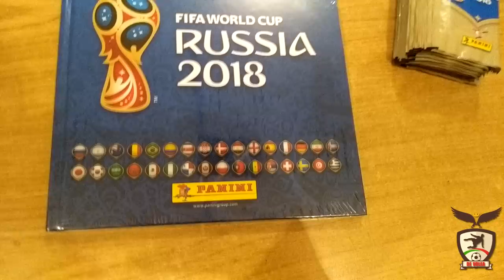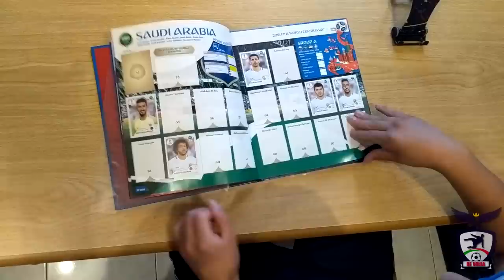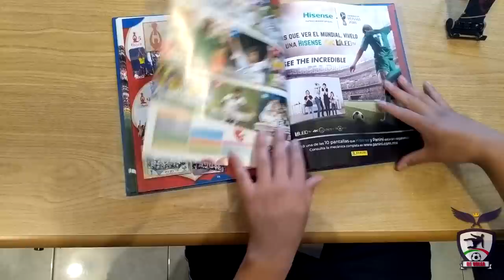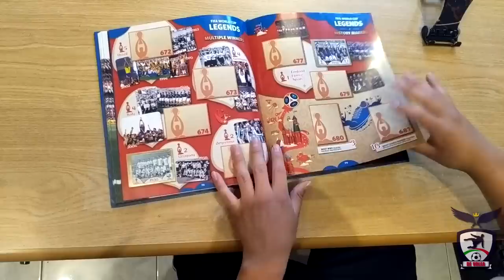Llenando el album Panini de Rusia 2018 (Pasta dura). Sobres a solo 9 pesos!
Empezamos a llenar el album pasta dura panini del mundial de Rusia 2018; la mejor opción y sobres a 9 pesos!